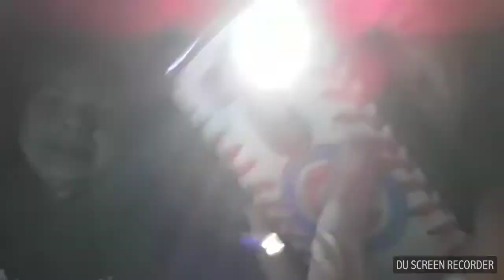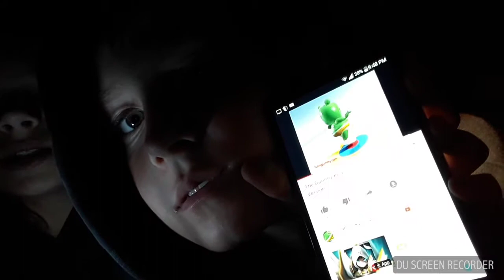24 hours overnight in trampoline